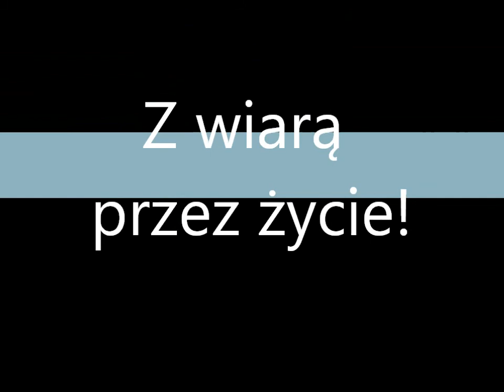świadectwo Emilii Pielgrzymka Lublin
Seria nagrań, w których ludzie opowiadają o swoich uczuciach, przeżyciach związanych z pielgrzymką

realizacja dźwięku i montaż: Monika Stasieczek